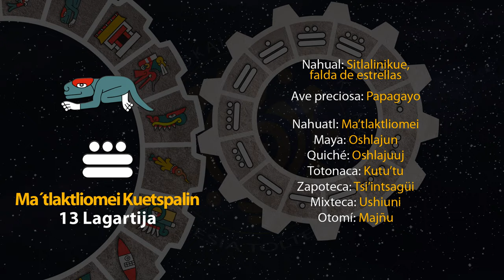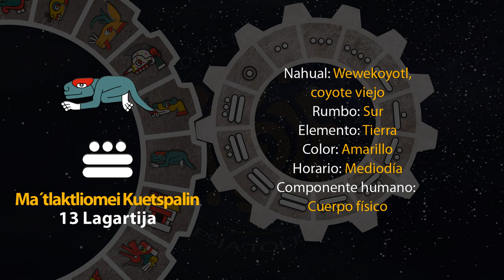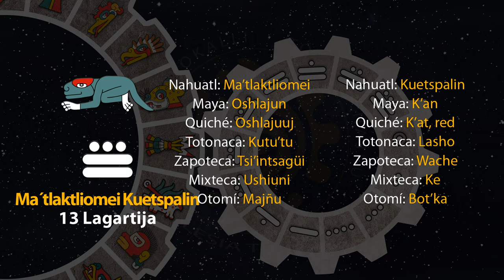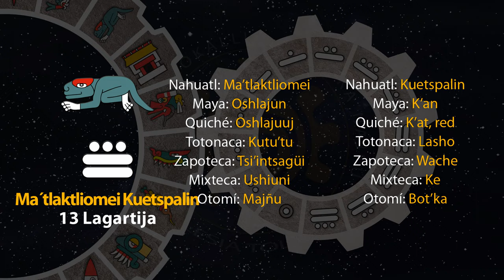El tonal de hoy es "13 Lagartija - Ma´tlaktliomei Kuetspalin" 03/11/23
16 de Tepeilwitl
Año 7 Agua
49 del 19 Atado
5145 del Quinto Sol

3 de noviembre de 2023.